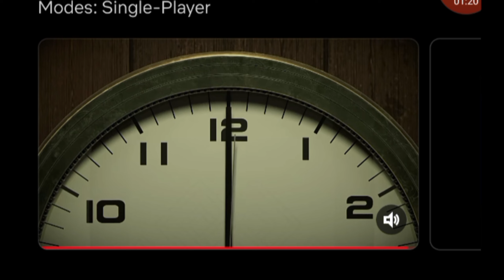12 Minutes Review a Unity Game by Annapurna Interactive Developer Luis Antonio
12 Minutes Review a Unity Game by Annapurna Interactive Developer Luis Antonio.

Play Now.